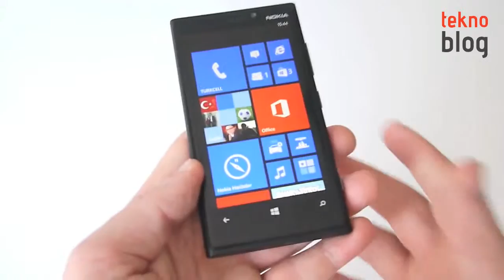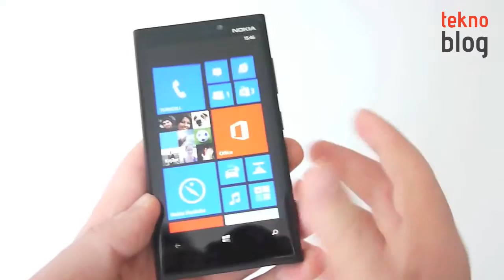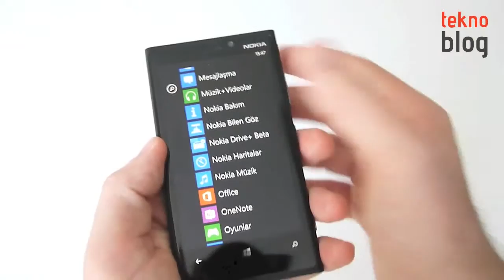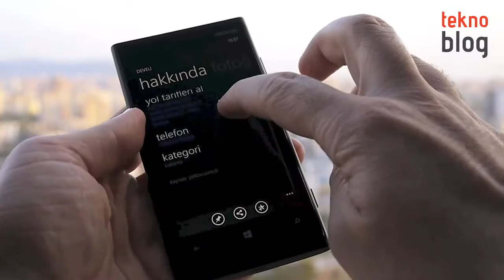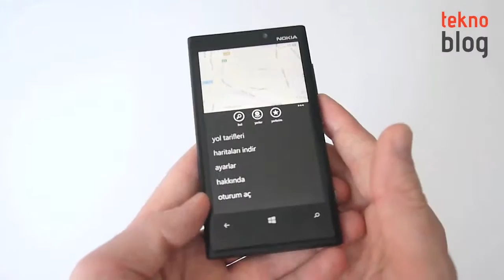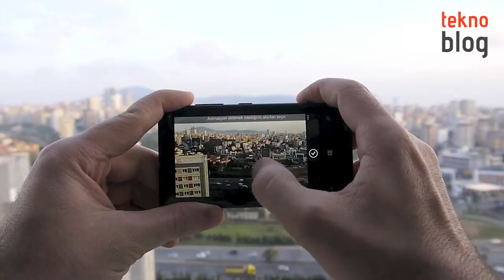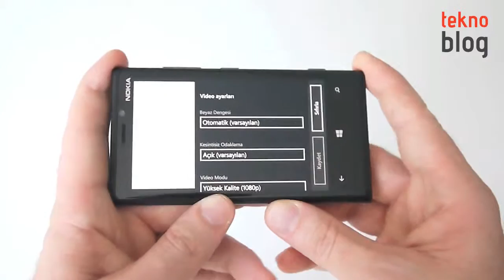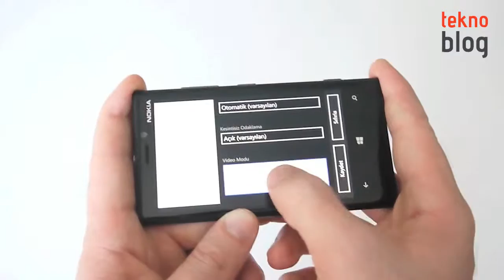Nokia Lumia 920 İncelemesi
Nokia'nın Türkiye'de piyasaya çıkardığı ilk Windows telefonlarından olan Nokia Lumia 920 ile ilgili bilmek istedikleriniz detaylı inceleme videomuzda.